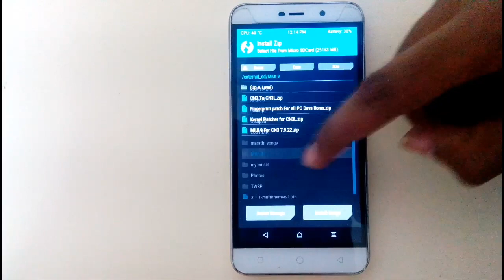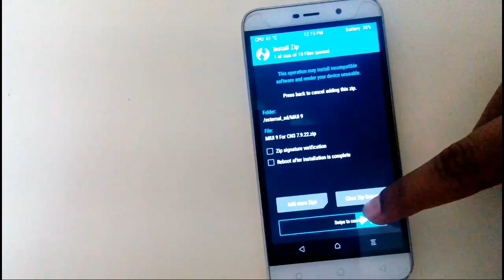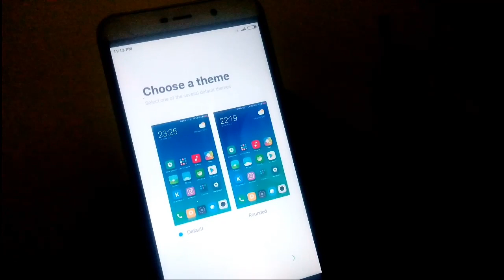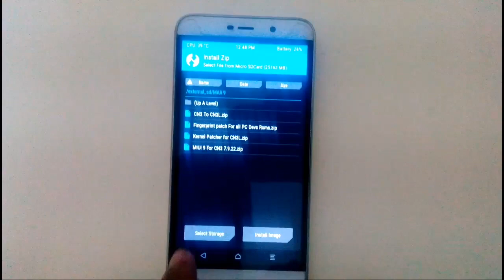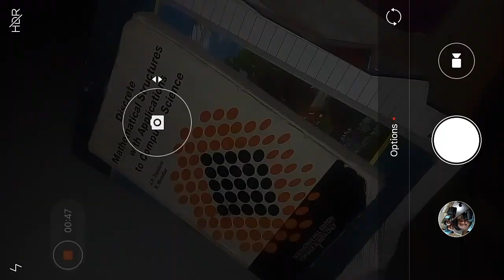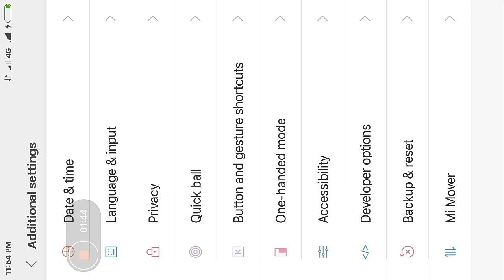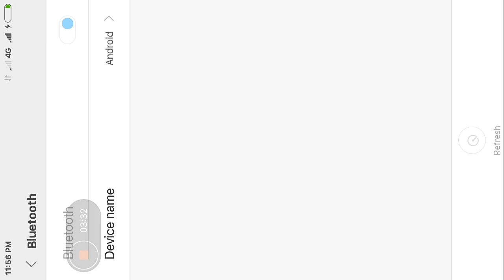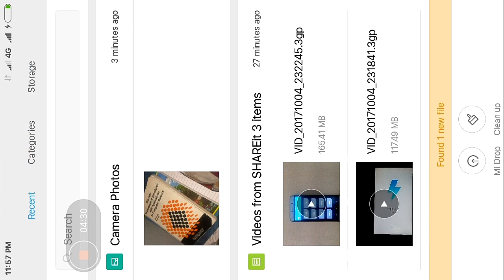[LATEST] MIUI 9 ROM For Coolpad Note 3/ Plus/ Lite (Installation & review)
Hello guys so in this i will gonna show you how to install miui 9 on coolpad.

Credits
PC Developer.
coolpad.
All Developer.

NCS FOR SPECTRE Song.

Link for the old miui 9(7.9.22) rom:
(GO to this blog and download all required files)

Installation Process:
Coolpad note 3 Users Download the Rom! Flash it,And reboot the Device,after setting up the device
flash this zip(Fingerprint patch For all PC Devs Roms)

Coolpad note 3 Lite users, Download Rom

1.Flash The rom then

2.CN3 To CN3L

3.Kernel Patcher for CN3L

After the device is Booted up, and the setup is done..

Flash the Fingerprint patch For all PC Devs Roms.

LOW SOUND FIX

Download MTK Engineering Mode.

Go to Hardware Testing  - Audio -  Loud Speaker Mode -
 and set Max Vol To 156, and click Set!..

Use this app to Fix front can Bug😅

New MiUi 9 for coolpad note 3 lite (7.10.5):-

Instructions are in blog...

Latest new build of MIUI 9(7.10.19) WITH mad kernel (CN3L)

Coolpad Note 3 user install this ROM:-

I see many coolpad note 3 user facing issue with miui 9 ROM. Here is the ROM for u guys.
Coolpad note 3 MIUI 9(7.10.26)

YGS Technical official WhatsApp group:-